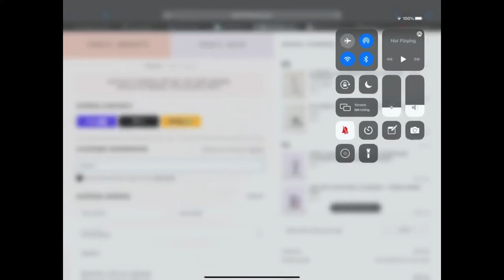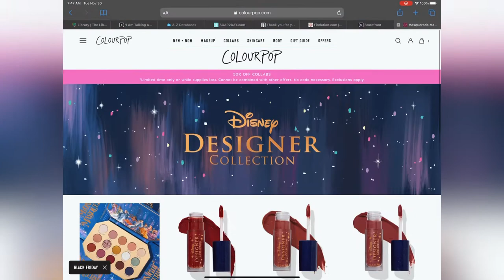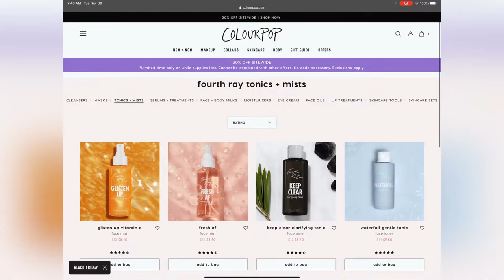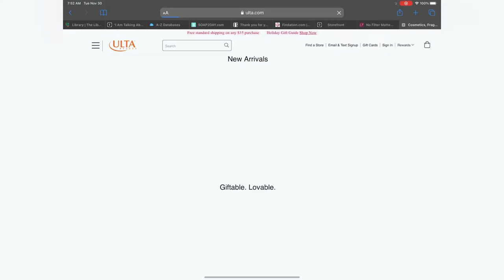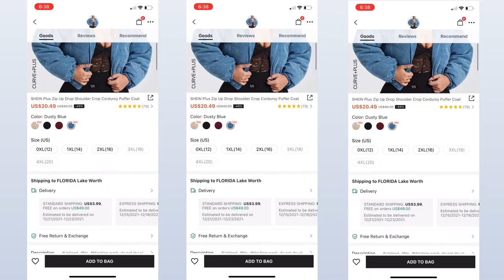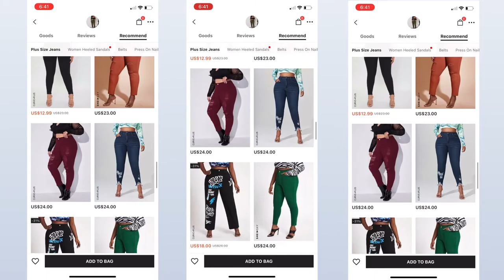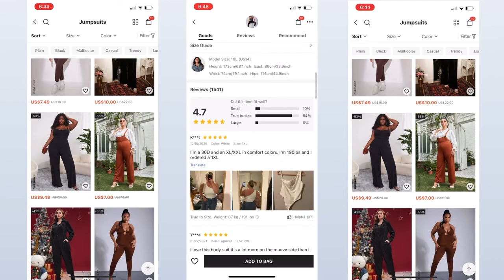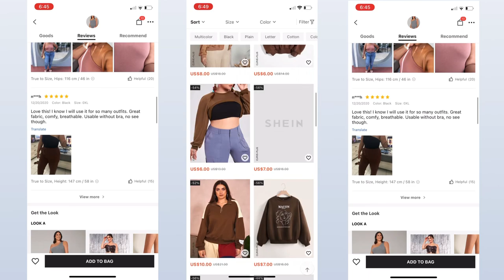take my braids down with me and go online shopping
I N S T A G R A M @SamireSenatusS N A P C H A T @Samsa10102